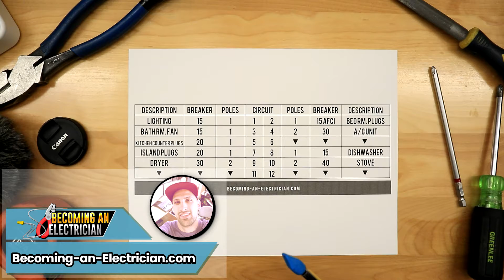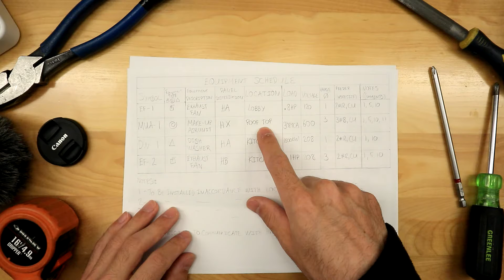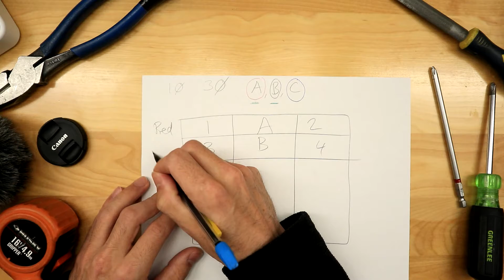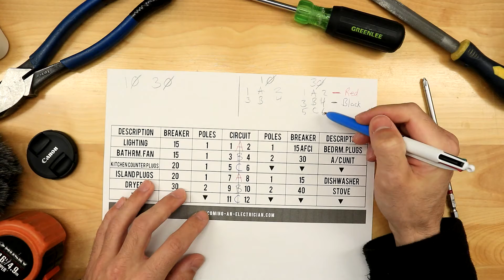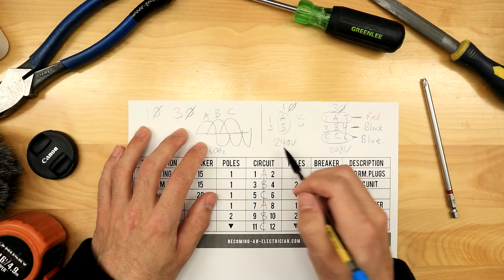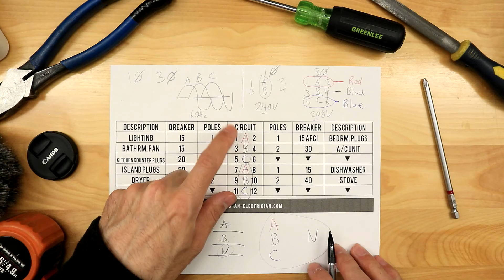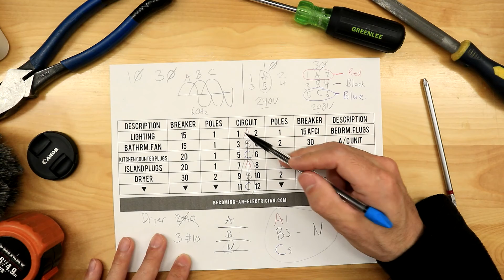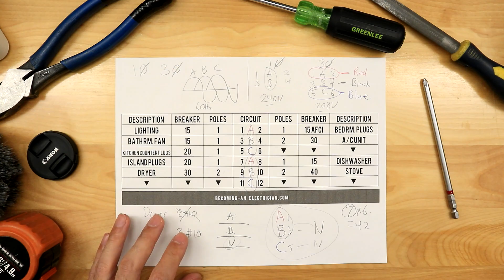How to Read a Panel Schedule for Electricians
If you've ever wondered what is a panel schedule, in this video, I share how to read a panel schedule as an electrician.  We cover both single phase panels and 3 phase panel schedules.

You also will learn what an equipment schedule is, and why you CANNOT fully rely on a panelboard schedule (electrical panel schedule) to determine your wire size, how many conductors a circuit needs, and phase of equipment.

Oh yeah.. you may like some of these electrical jokes, too 😁

Do not do anything in my videos..
Follow all local electrical codes for proper installation and safety.
Becoming-an-Electrician.com will not be held liable for any damages caused by watching these videos.  They are intended for education purposes only.
Make sure to get professional advice and get your work inspected by a proper electrical inspector in your area.